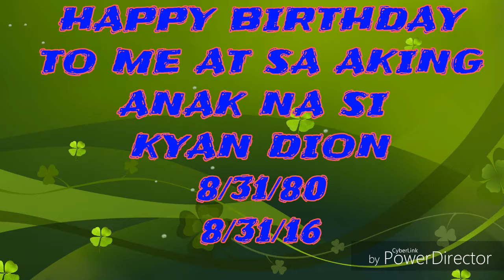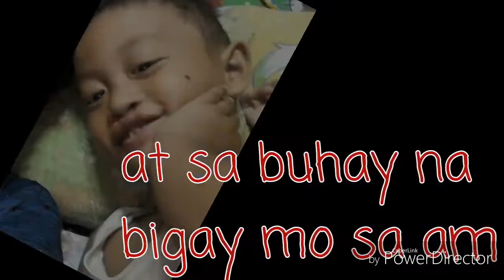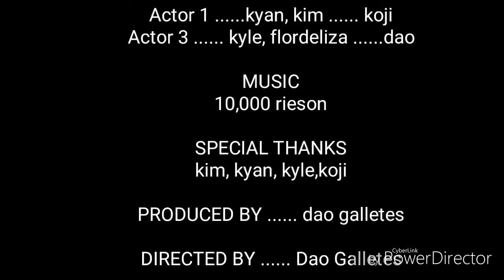Maligayang kaarawan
Maligayang kaarawan sa anak ko at sa akin.. salamat sa ating mahal na diyos.. sa binigay nyang buhay sa atin. Amang diyos ikaw lang ang aming tagapag ligtas.. gabayan mo kaming lahat. At hipuin mo ang mga taong nakakalimot sayo.pagpalain mo kami ama. Amen...